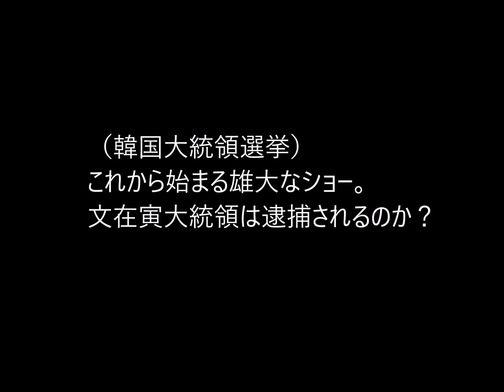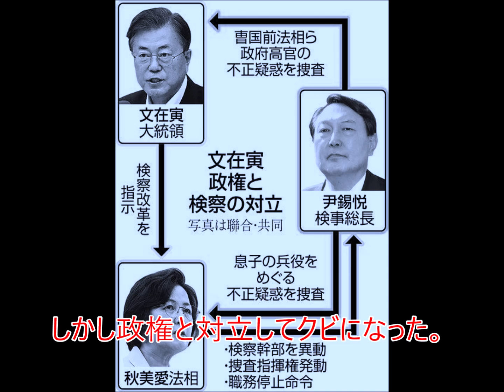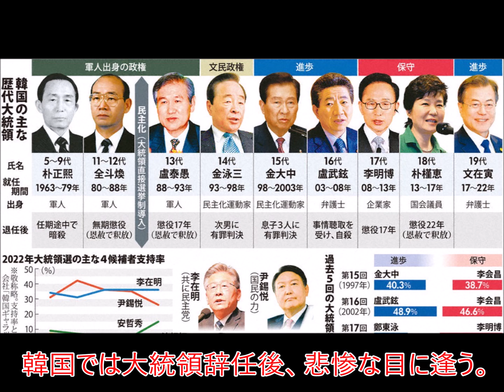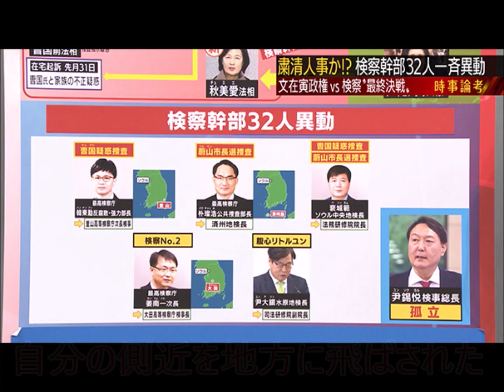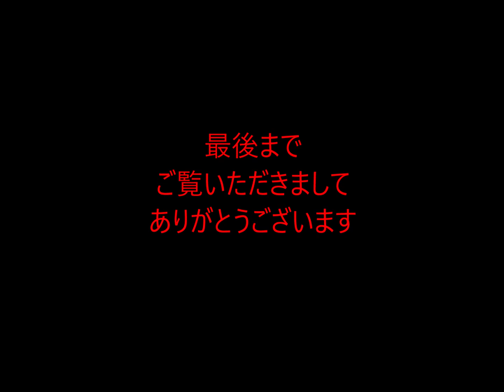第601回 （韓国大統領選挙）文在寅大統領は逮捕されるのか？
2022年3月に行われる韓国大統領選挙
保守系で元検事総長の尹錫悦（ユンソクヨル）氏が有力。
もし彼が大統領になったら、文在寅大統領は逮捕されるだろう。
しかし最初の血祭りになるのは…。

反日依存症とは何か？それは左翼の病！